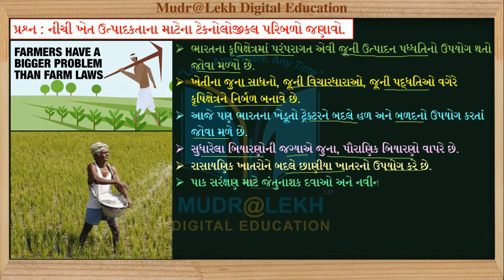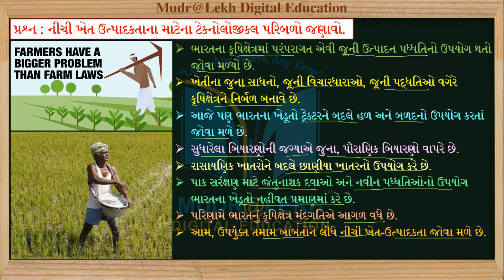STD 12 Eco Chap 08 | પ્રશ્ન 5 નીચી ખેત ઉત્પાદકતા માટેના ટેકનીકલ કારણો/પરિબળો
Content this video:
1. STD 12 Eco Chap 08 | ધોરણ 12 અર્થશાસ્ત્ર  પ્રકરણ 8
2.  પ્રશ્ન 5 નીચી ખેત ઉત્પાદકતા માટેના ટેકનીકલ કારણો/પરિબળો

1. અનુભવી નિષ્ણાંત શિક્ષક દ્વારા તૈયાર કરેલ.
2. એકદમ સરળ ભાષામાં સમજુતી.
3. અનીમેશન સાથે રજૂઆત..
4. ટોપિકને અનુરૂપ વિડીઓ ક્લીપના ઉદાહરણો.
Follow us in  Play store :
09-10 Madhyamik Guru App